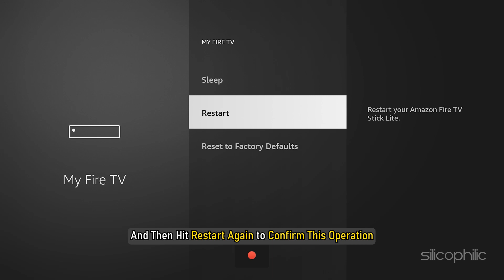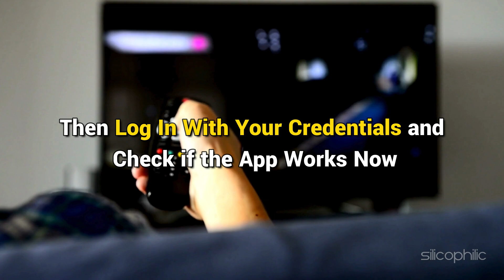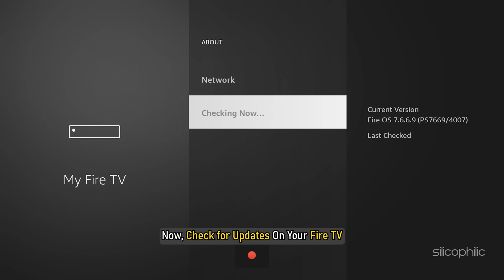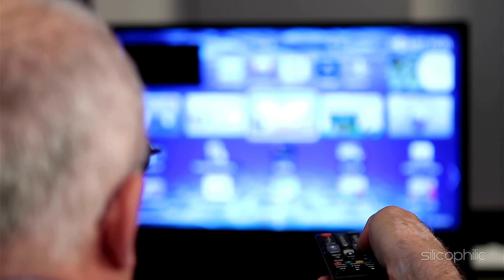How to Solve Playback Error on Firestick | Step-by-Step Guide!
Playback errors on Firestick can be frustrating, but they're often solvable. Here are some common solutions to try:

Playback on Firestick refers to the ability of the Amazon Firestick device to stream or play media content such as movies, TV shows, music, or games. It involves the performance and stability of streaming apps like Netflix, Prime Video, Hulu, YouTube, Disney+, and others. However, various factors can impact the smoothness of playback on a Firestick device, leading to errors or interruptions.

Common Playback Issues on Firestick:
Buffering: Slow loading or frequent pausing during streaming, often caused by a weak or unstable internet connection.
Playback Error: This might appear as a message like "Something went wrong" or "Playback failed," often due to a software glitch, outdated app, or network issue.
App Crashes: The app you're using may suddenly close, preventing the content from playing.
Freezing or Lagging: The Firestick might become unresponsive during playback, resulting in frozen images or slow performance.
Causes of Playback Issues:
Network Issues: Slow or interrupted Wi-Fi connections are one of the most common reasons for playback errors.
App Issues: Outdated or buggy apps can also cause playback problems.
Firestick Performance: Over time, the Firestick can accumulate cache and data, slowing down its performance, which can affect playback.
Overheating: Extended use or insufficient ventilation can cause the Firestick to overheat, affecting its ability to perform tasks like playback.
Server Issues: Sometimes the issue is with the streaming service itself. Server downtimes or overloads can result in playback errors.

Timestamps:
00:00 Intro
00:15 Method 1
00:51 Method 2
01:19 Method 3
01:48 Method 4
02:26 Method 5